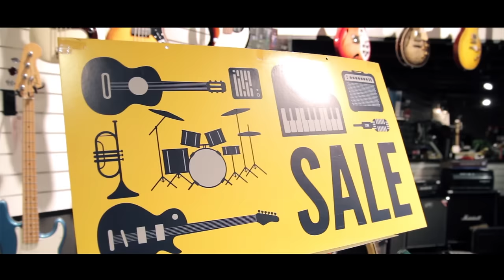Paparazzi (metal cover by Leo Moracchioli)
Original by Lady GaGa.

Shot at 4Sound, Kvadrat, Norway.
Camerawork & store clerk: Arvid Tjelta.